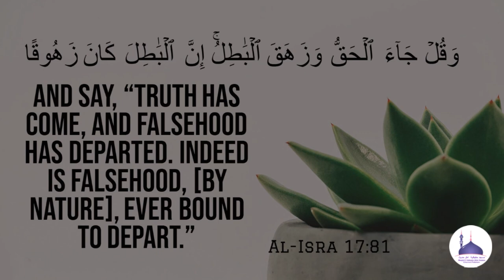Jumua'h Khutbah : 05.04.24 | Sadaqah ki Ahmiyath aur Fazeelath┇Hafiz Abu Bakr Ameen Omari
Jumua'h Khutbah : 05.04.24 | Sadaqah ki Ahmiyath aur Fazeelath | صدقہ کی اہمیت اور فضیلت ┇Hafiz ABU BAKR AMEEN Umari